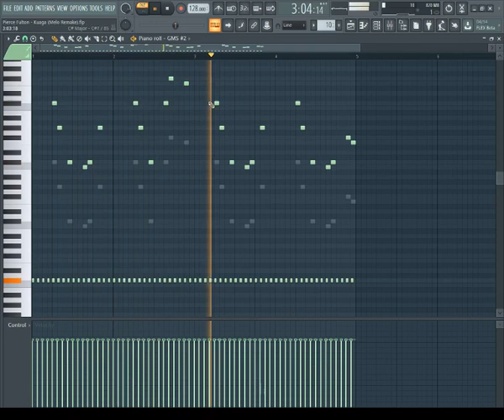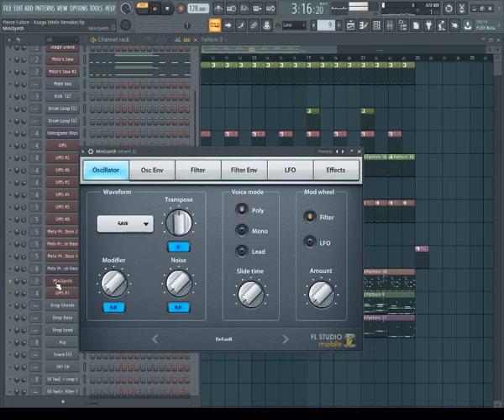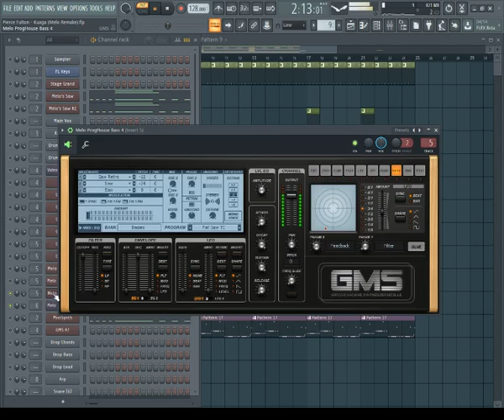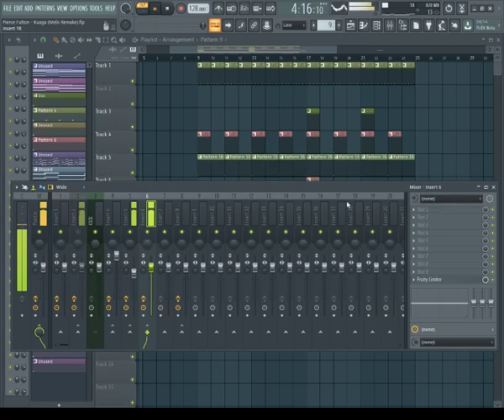Pierce Fulton - Kuaga (Melo Remake) [FL Studio: Stock Plugins]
Yes, I use Fruity -.-

Been awhile since I uploaded, eh? I did my best to remake Kuaga with stock FL plugins while also trying to make it sound as accurate as possible. Look up the original for comparison. ^-^

Btw: No FLP. Sorry. All ya'll need to do this yourself, is in the video.